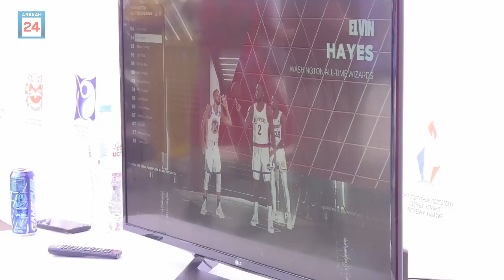В минувшую пятницу вся страна отмечала Международный олимпийский день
Около десяти спортивных локаций и более полутора тысяч человек. В минувшую пятницу вся страна отмечала Международный олимпийский день. Праздник спорта прошел и в Абакане на территории парка культуры и отдыха.